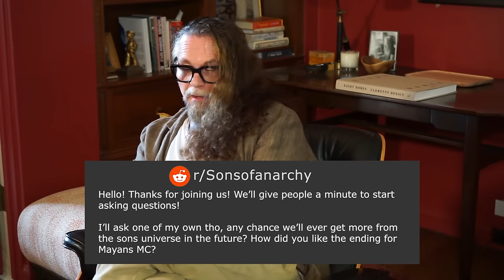Slice of Pie: Reddit AMA I Pie Podcast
Welcome to our first episode of Slice of Pie, where we answer your fan questions!  This week is a special one, we went to the sub reddit of Sons of Anarchy and did an AMA.  This is the full recording of all the answers we gave and as you can hear we go a little bit deeper in our responses.

If you want your question to be featured on our Slice of Pie episodes, send your questions to either or email it to or head over to the Sons of Anarchy subreddit, we still will be answering the questions there we missed!

Please follow @kurtsutter and @kateysagal on Instagram

Pie Podcast is produced by Big IP with Executive Producers Katie Curtright and Harris Lane